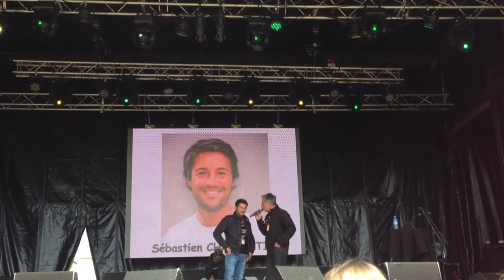MotoGP 2013 - Le Mans - Rencontre avec Sébastien Charpentier